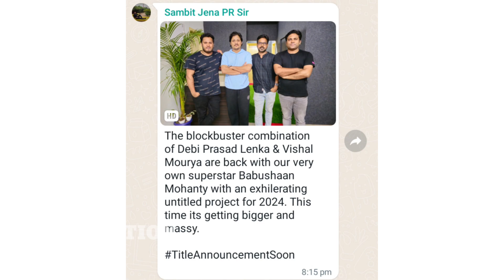Title Announcement Soon ||Babushaan Mohanty || Vishal Mourya & Debi Prasad || Big Project 2024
The blockbuster combination of Debi Prasad Lenka & Vishal Mourya are back with our very own superstar Babushaan Mohanty with an exhilerating untitled project for 2024. This time its getting bigger and massy.

IMPORTANT:-

All Copyrights Reserved by GN CREATION

-ANTI-PIRACY WARNING

This content is Copyright to GN CREATION. Legal action will be taken against those who violate the copyright of the following material presented!